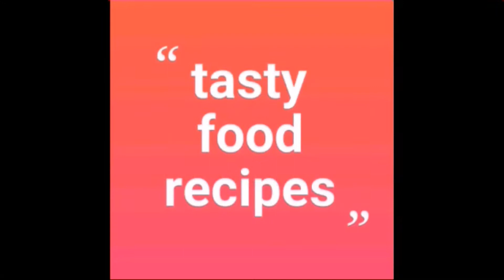how to make perfect Garam masala powder at home/గరంమసాలా పౌడర్ ఇలాచేసుకుంటే కూరలు గుమ గుమ లాడిపోతాయి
how to make perfect Garam masala powder at home /గరం మసాలా పౌడర్ ఇలా చేసుకుంటే కూరలు గుమ గుమ లాడి పోతాయి/home made garam masala powder in telugu